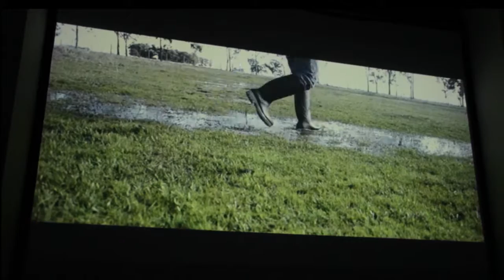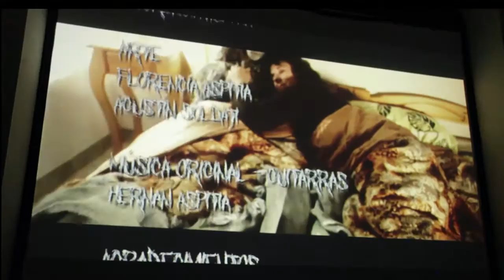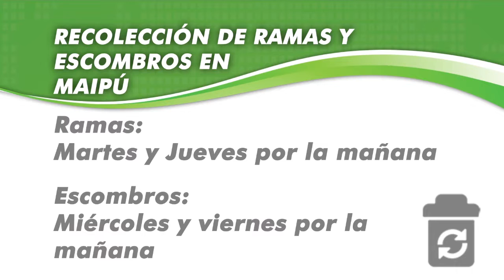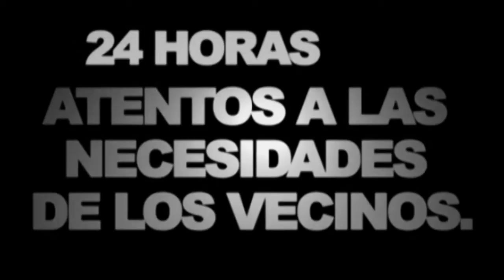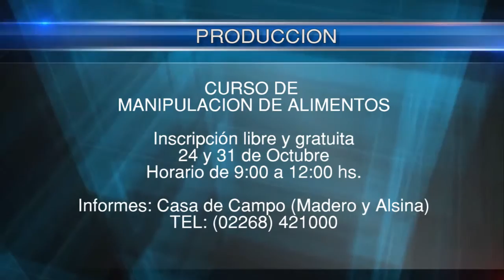Maipu Informa EDICION 838